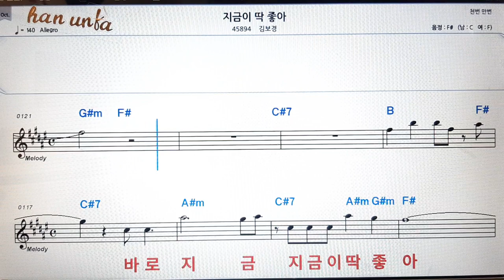지금이 딱 좋아/김보경👍노래 반주, 코드 악보,가라오케💋Karaoke*Sheet Music*Chord*MR